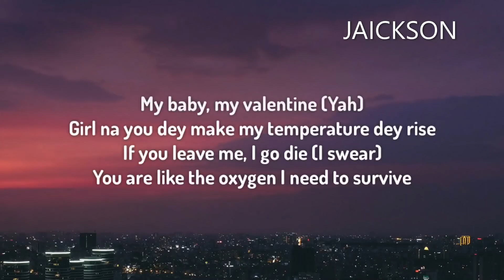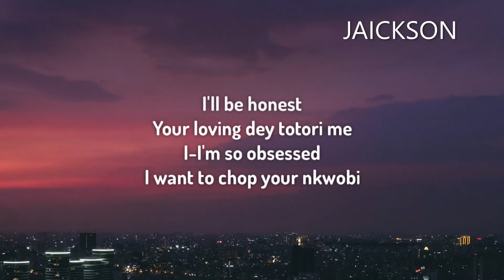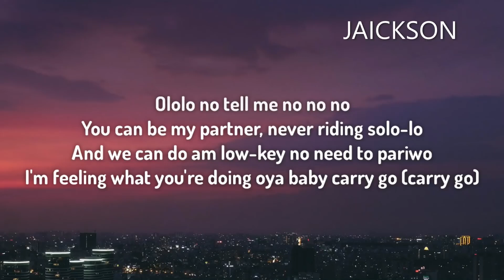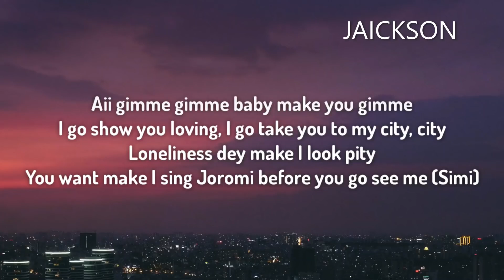Love Nwantiti (Lyrics) - CKay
Lyrics

Tags🔖